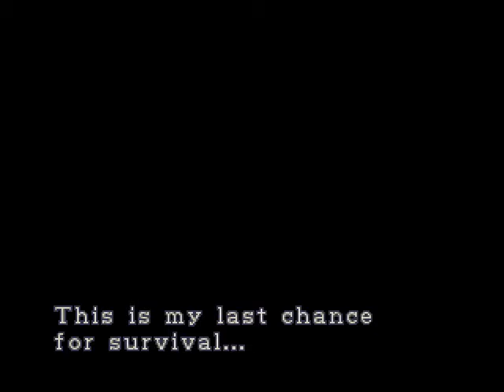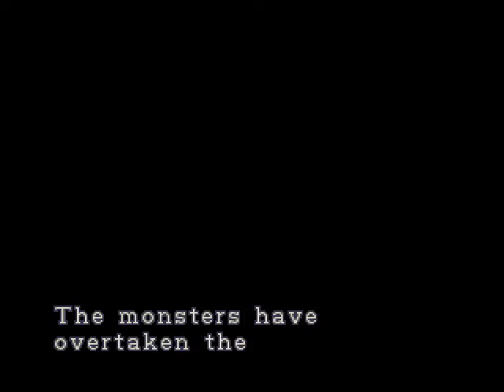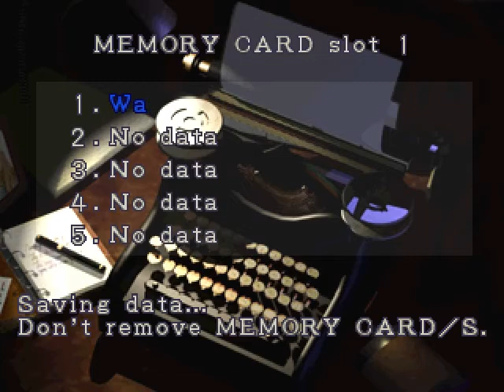Capcom Resident Evil 3 Nemesis PS1 1998 1999 PC 1998 1999 JillValentine WalkthroughPart1 RazeenNatha